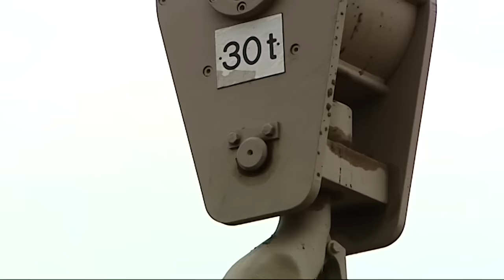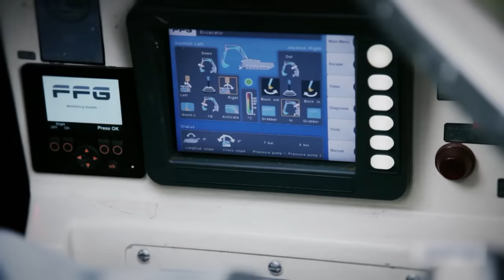Германская БРЭМ WISENT || Обзор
В этом обзоре речь пойдёт о германской бронированной ремонтно-эвакуационной машине Wisent. Расскажу что собой представляет версия Wisent 1 и Wisent 2, а так же о том, какие у них есть модификации.

00:46 - Wisent 1
06:02 - Wisent 1 ARV
07:40 - Wisent 1 AEV
08:59 - Wisent 1 MC
10:28 - Wisent 2
13:14 - Wisent 2 ARV
14:19 - Wisent 2 AEV
15:12 - Wisent 2 MC\Wisent 2 BL

TRC20 - TNB9LwBpd2XXgfjAdERNBAsmdp5X6ZaS19
Bitcoin - bc1qn2jp8wsgarfehkzdua5uwmgcnym458xg88x8w3